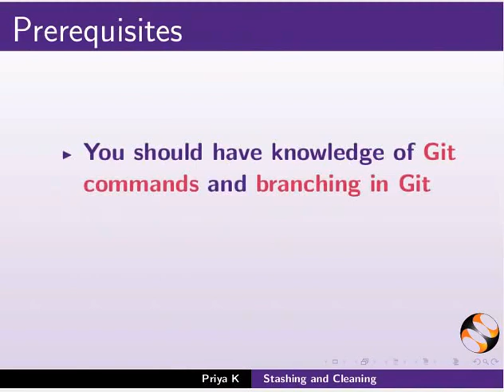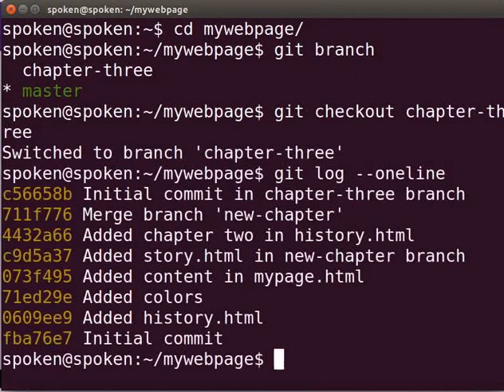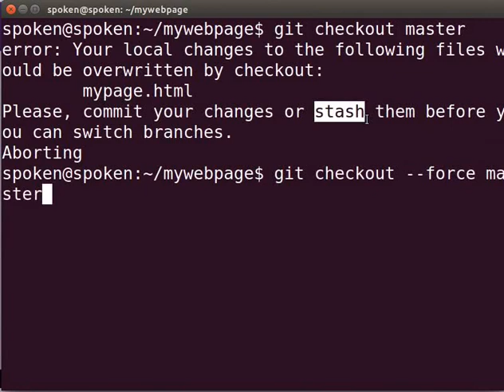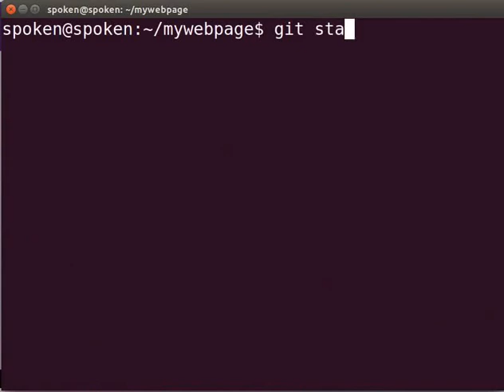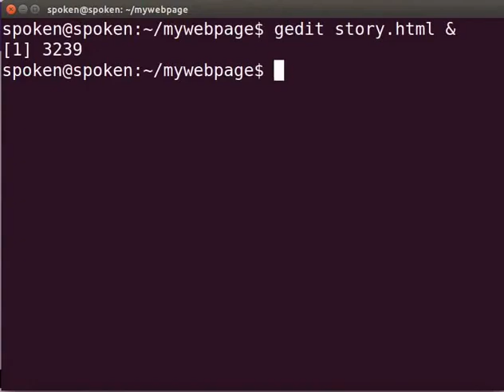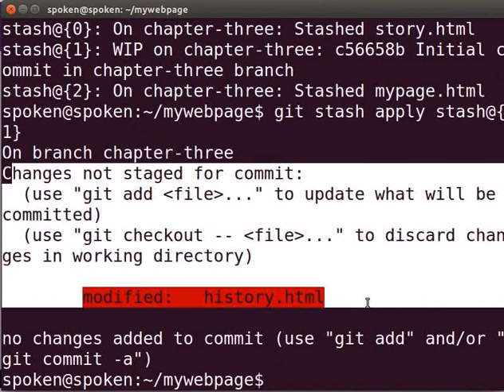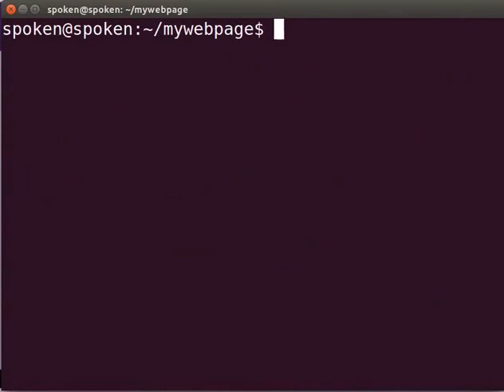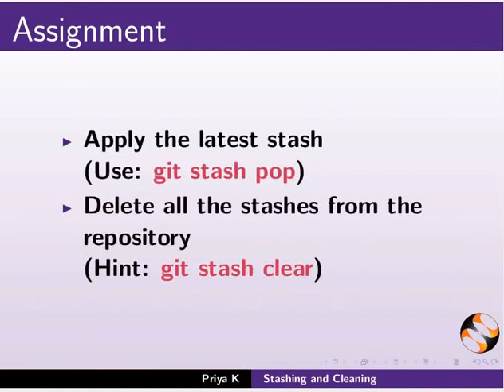Stashing and Cleaning - Malayalam